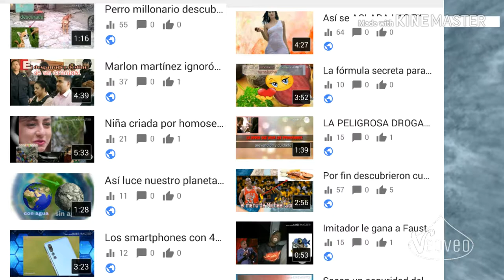🕸️Descubren viuda negra en Santo domingo araña venenosa#letales o inofensivas 🕷️?